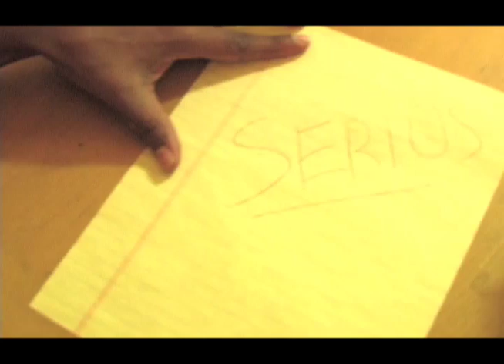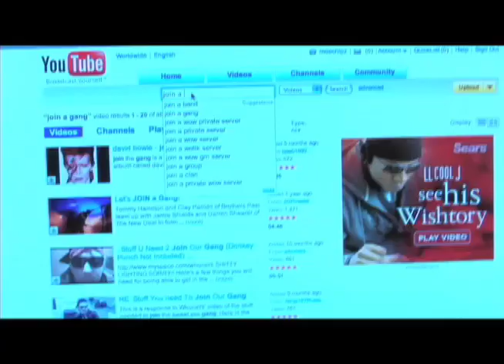Serius Jones - I SMELL A RAT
Serius Jones starring in another crazy movie style street video for the Banger " I SMELL A RAT" off his new street album "Serius Bizness" co-starring "Panama" from "THE WIRE" and Shampoo (YNVS)!